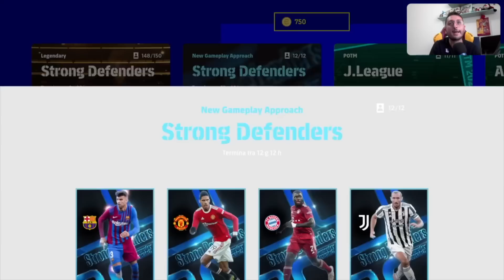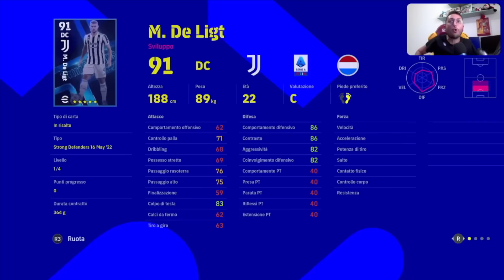😱 SONO TORNATOOO‼️ 2X TOP + PARTITA CLAMOROSAAA‼️ EFOOTBALL - DREAM TEAM [PACK OPENING] #️⃣1️⃣2️⃣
Efootball - Dream Team: oggi ho trovato 2 top player clamorosi!!! Pack Opening Gabboman
Poi vi faccio vedere una partita CLAMOROSAAA!!!